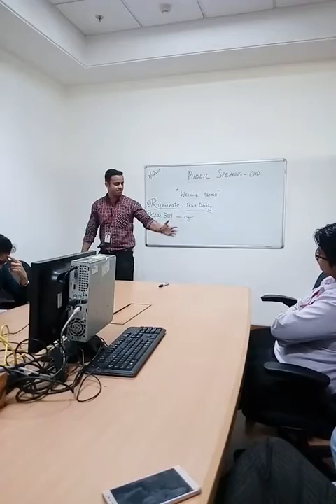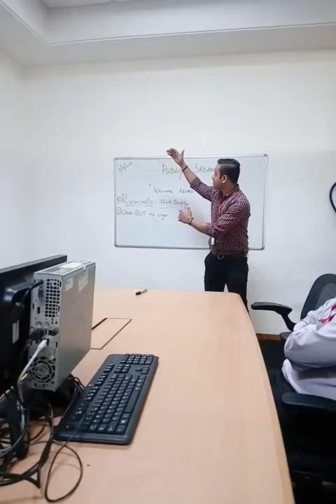Mohammed Qahtani Winning Speach at office. "The power of Words"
International Public Speaking-2015 Champion, Mohammed Qahtani's speach attempted.